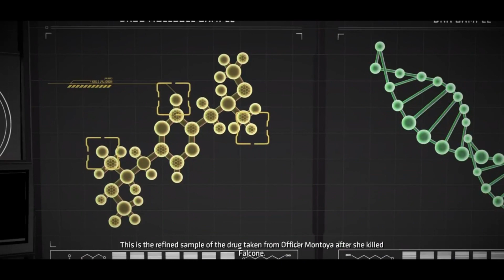Everybody Hates Me